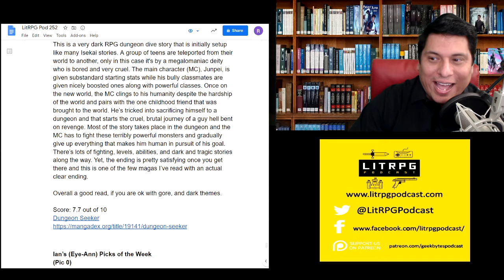Dungeon Seeker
Such a dark and gory webcomic
Score: 7.7 out of 10

Junpei Takeda, a high school student, is childhood friends with Noriko Tatsumiya and the bully Kido Shouta. One day, during the usual course of bullying Junpei, they were suddenly summoned to a different world by the whim of "God". Summoned Heroes with cheats, or so he thought. But it turns out Junpei's stats were even worse than an average farmer. Tricked into a deathly labyrinth by the only one he trust, he walks the journey for revenge.

My Opinion: 33 chapters, Completed Series, No English Publisher

This is a very dark RPG dungeon dive story that is initially setup like many Isekai stories. A group of teens are teleported from their world to another, only in this case it's by a megalomaniac deity who is bored and very cruel. The main character (MC), Junpei, is given substandard starting stats while his bully classmates are given nicely boosted ones along with powerful classes. Once on the new world, the MC clings to his humanity despite the hardship of the world and pairs with the one childhood friend that was brought to the world. He’s tricked into sacrificing himself to a dungeon and that starts the cruel, brutal journey of a guy hell bent on revenge. Most of the story takes place in the dungeon and the MC has to fight these terribly powerful monsters and gradually give up everything that makes him human in pursuit of his goal. There’s lots of fighting, levels, abilities, and dark and tragic stories along the way. Yet, the ending is pretty satisfying once you get there and this is one of the few magas I’ve read with an actual clear ending.

Overall a good read, if you are ok with gore, and dark themes.